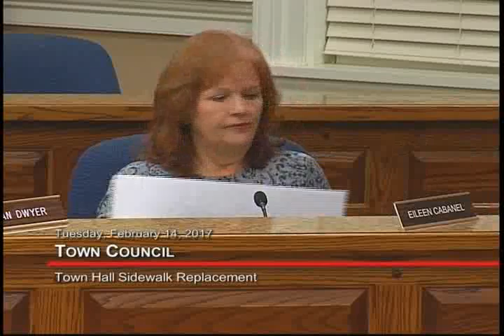Town Council: February 14, 2017